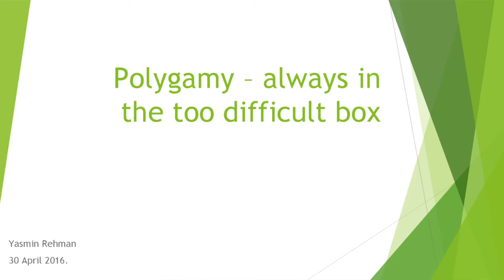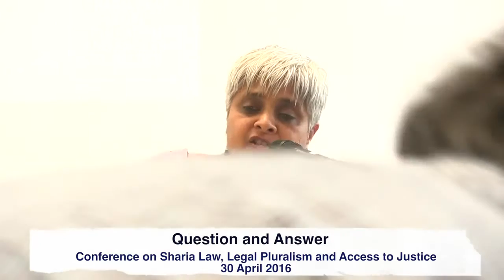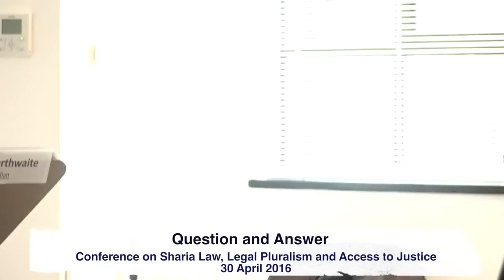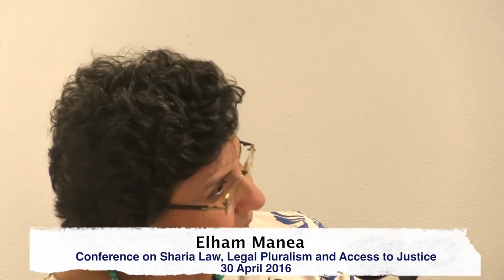Panel Discussion on Sharia Law, Legal Pluralism and Access to Justice in Britain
Day Conference on Sharia Law, Legal Pluralism and Access to Justice
Panel Discussion with Gita Sahgal, Director of Centre for Secular Space; Pragna Patel, Director of Southall Black Sisters; Maryam Namazie, Spokesperson of One Law for All and Council of Ex-Muslims of Britain; Nasreen Rehman, Co-Founder of British Muslims for Secular Democracy and Yasmin Rehman, Women’s Rights Campaigner. Panel Chair: Women’s Rights Activist Gina Khan. MC: Rayhana Sultan.

Filming by Fariborz Pooya and Poone Ravi.